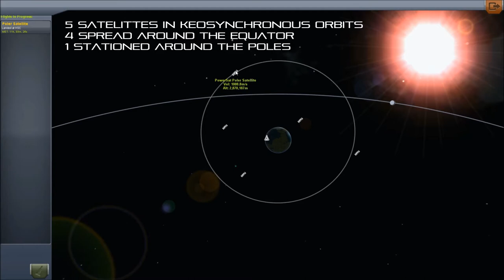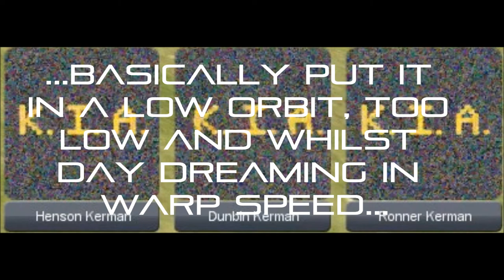Kerbal Space Program: Comms Satellite Network & The MonoTek - Mun Orbiter Ship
My first video showing some of the things I've been doing on KSP.

The ship is made up of many different mods :)